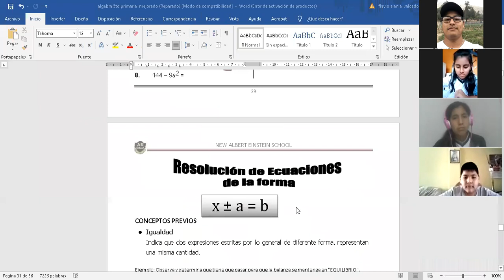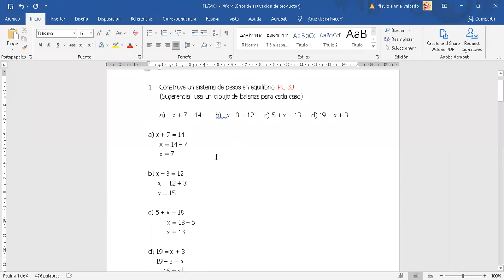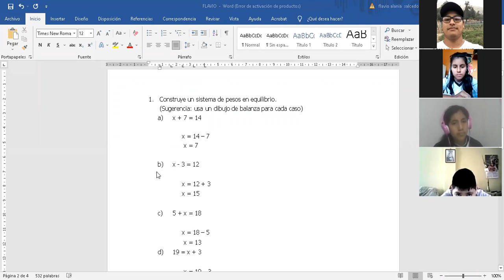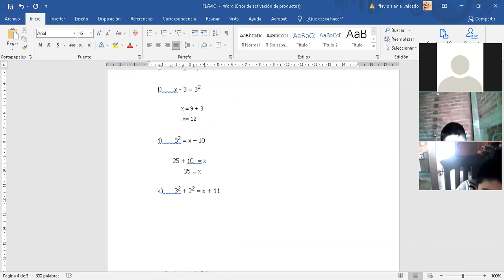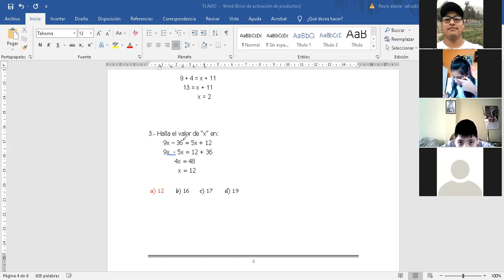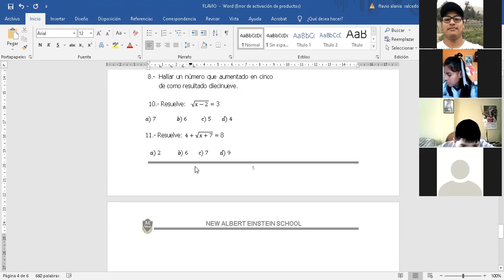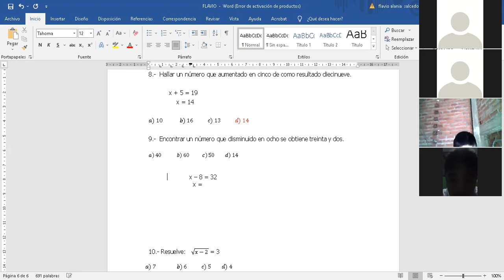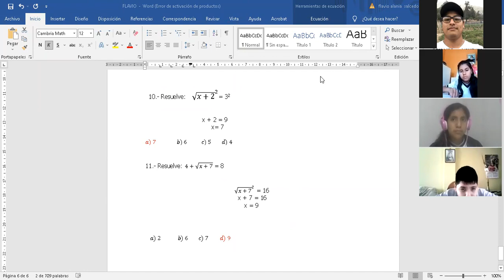TEMA: ECUACIONES DE LA FORMA - 5 PRIM (ÁLGEBRA)